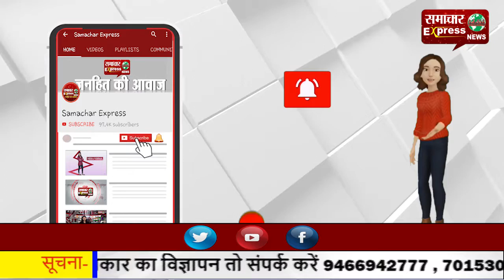निजीकरण के विरोध में एकजुट हुए बिजली कर्मचारी, किया प्रदर्शन